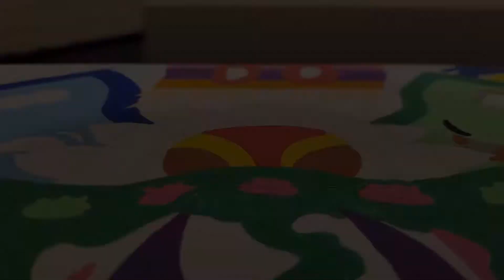Custom Laptop - Posca Marker Doodle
Customizing a laptop from scratch with Posca Pens, useful for almost every surface. Why are you down here? SUB and LIKE!